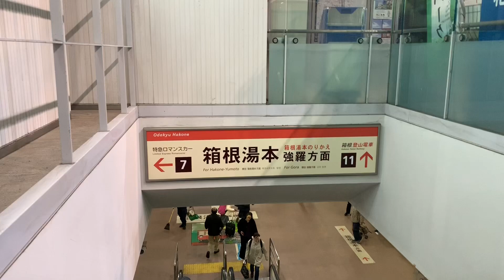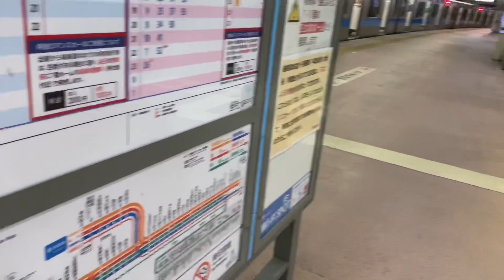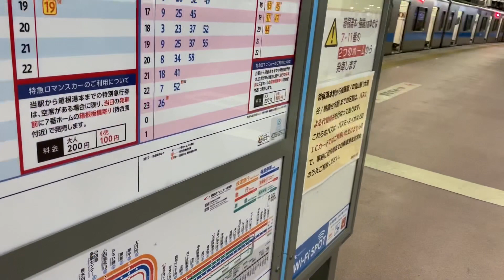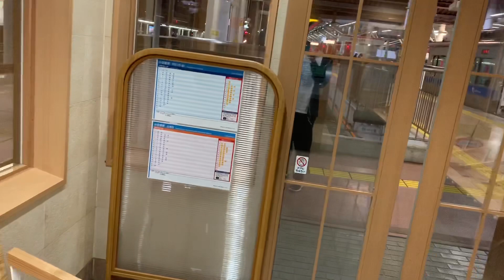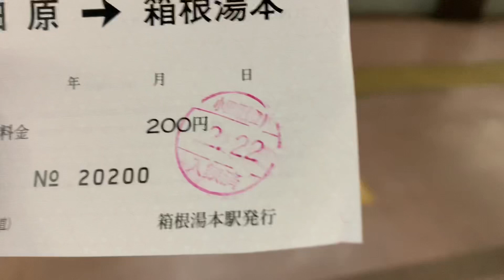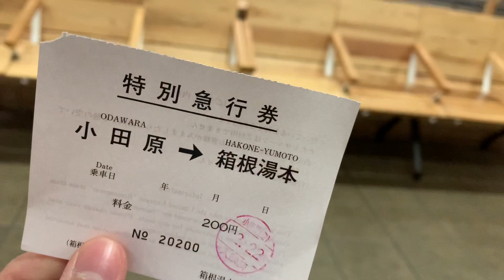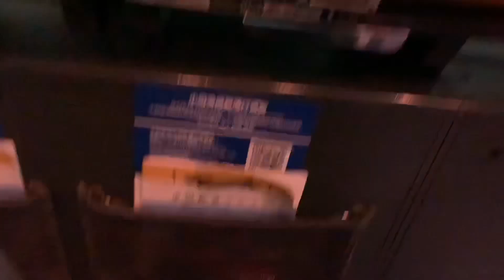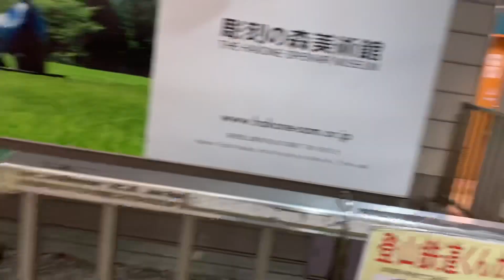【わずか200円でロマンスカー展望席を貸し切れた‼︎】箱根登山鉄道線内のロマンスカーの特例運賃を使ってロマンスカーに乗ってみた‼︎